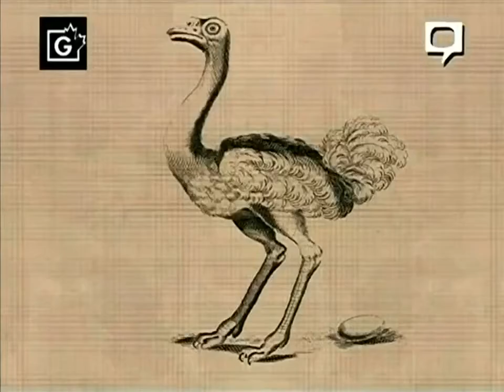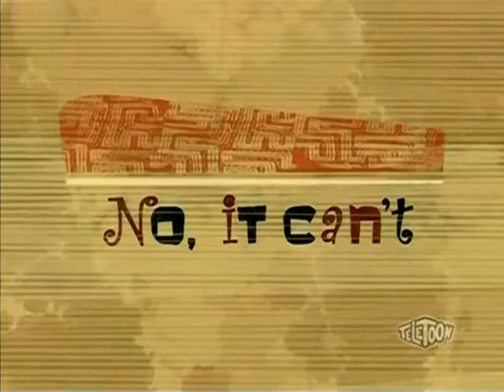Spliced - 09 - Stupid Means Never Having To Say I'm Sorry / Cube Whacked